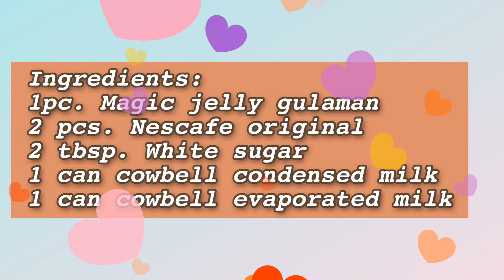How to make COFFEE JELLY USING NESCAFE |HOMEMADE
How to make homemade Coffe Jelly easy and affordable👌😍